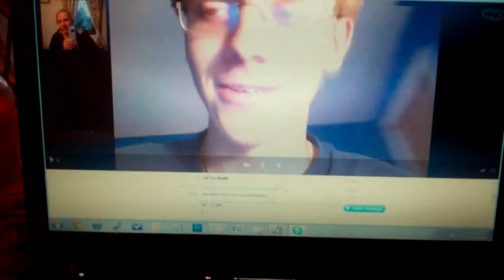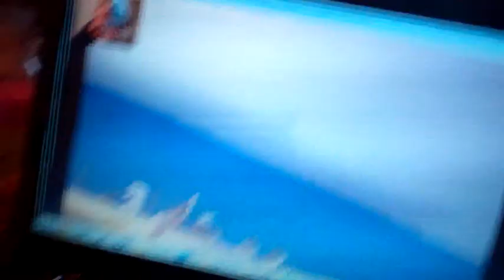Skype and Being a Lion (Nov 30th)